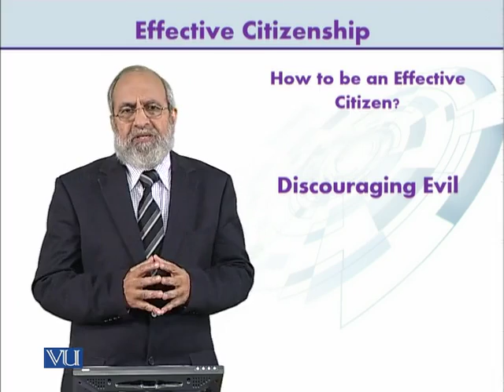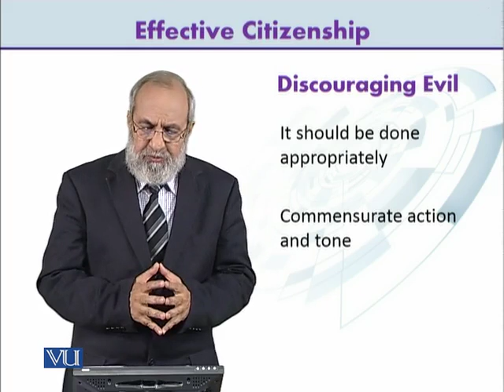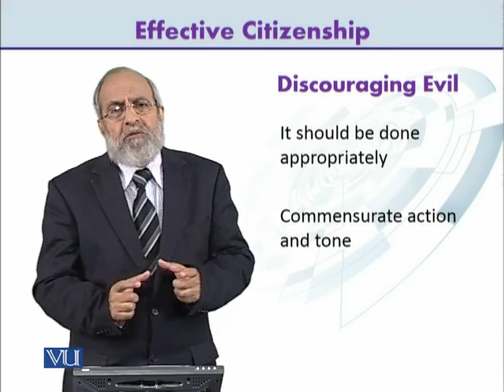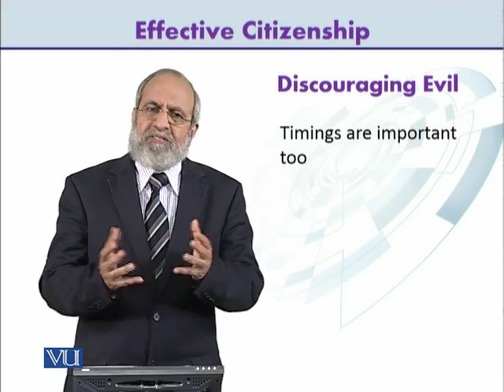ETH100_Topic057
ETH100 - Effective Citizenship